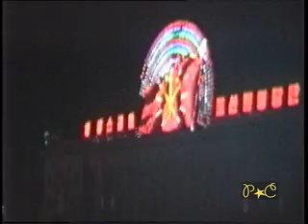North Korean "Torch March for Peace"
At the World Festival of Youth and Students in Pyongyang in 1989, when they told us on a Tuesday night we would be attending a torch march for peace, we'd thought oh ok, a coupla torches...